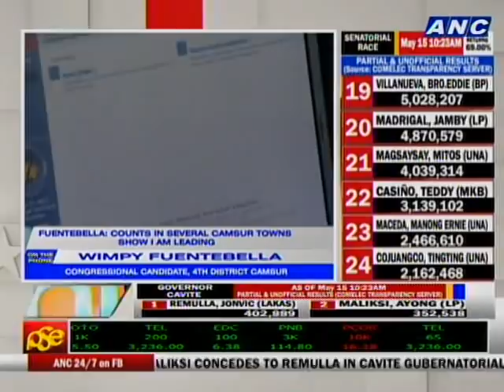Fuentebella: Muhlach is not leading in the CamSur 4th district congressional race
Phone patch interview with Camarines Sur congressional bet Wimpy Fuentebella